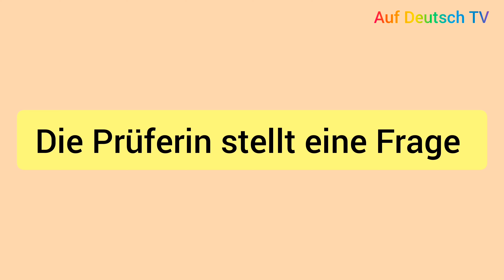B1_sich_vorstellen B1 Prüfung